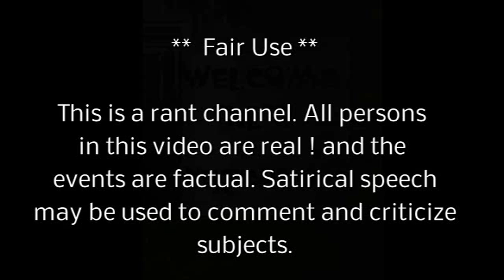ATLANTA'S Deja Colbert and Davis draw guns in GINYA SUSHI Bar over bill and beer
Al's Backwards news .news ...satire .Deja and Davis almost gun fight over bill and beer ??? what would you do ??